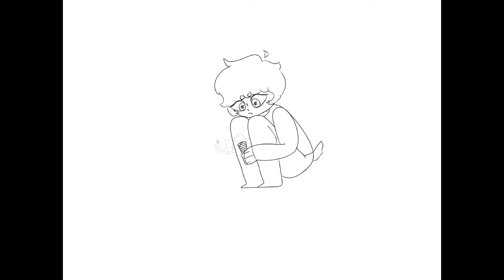Tubbee Speedpaint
Tell me what you wanna see next.